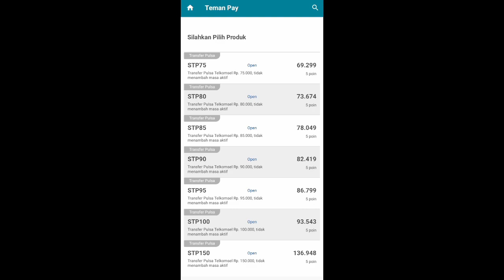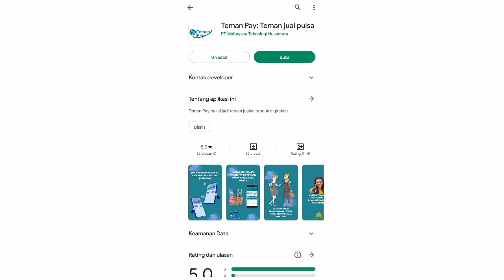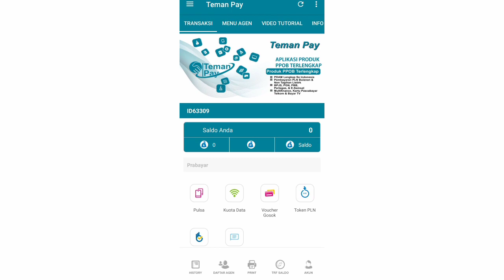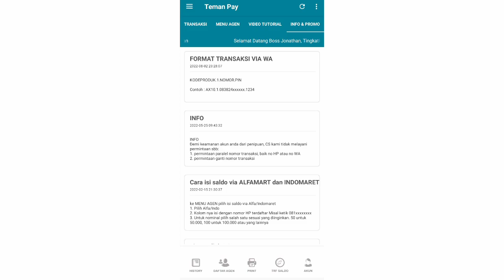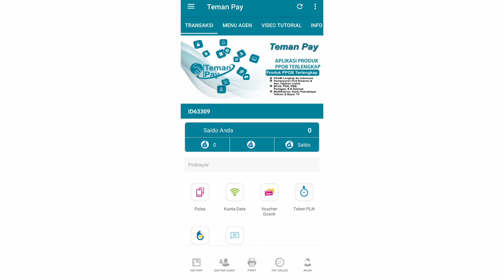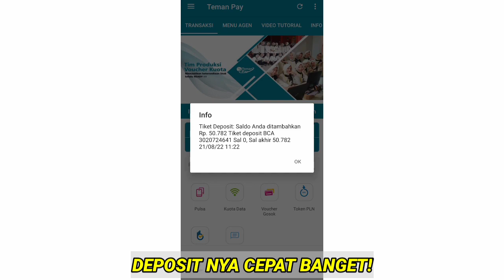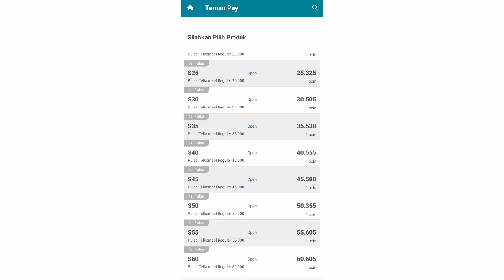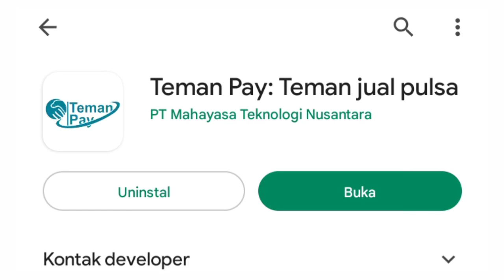Aplikasi Jual Pulsa Termurah Dan Terpercaya 2022! Rekomendasi Agen Pulsa Terbaru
semoga usaha kalian lancar :p

endorse dulu yt ku we : DM INSTAGRAM : @simongurning